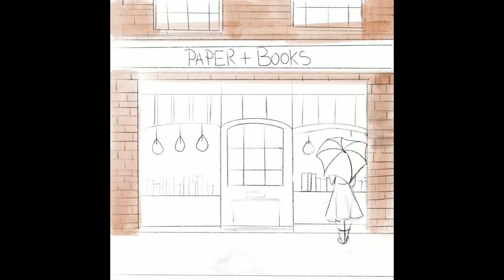Illustration Time-lapse Tutorial| Procreate | iPad 2018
Materials used:
iPad 2018
Apple Pencil
Procreate